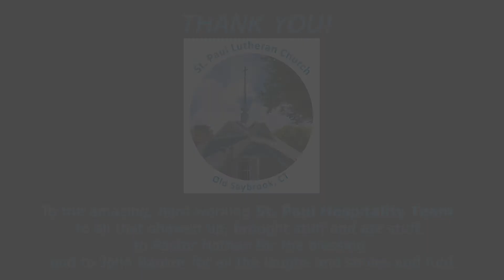Oktoberfest at St. Paul Saybrook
"OKTOBERFEST"

St. Paul Lutheran Church, Old Saybrook, CT
October 1, 2022
featuring John Banker of CT Entertainment

To the amazing, hard working St. Paul Hospitality Team,
to all that showed up, brought stuff, ate stuff, cleaned and put away stuff,
to Pastor Nathan for the blessing
and to John Banker for all the laughs and smiles and fun!